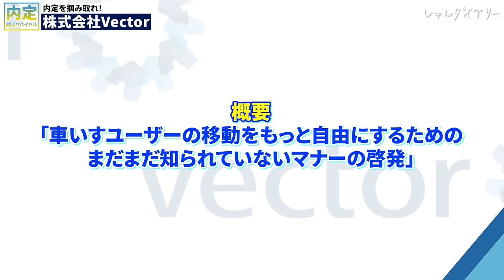#1「あいつには負けたくない」25卒が内定を賭けて戦います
【本日の動画】
本日の動画は、内定～就活サバイバル～動画となっています。
就活生6人が1泊2日で内定を取る様子を撮影した動画です。
現役就活生の方は「面接のノウハウ」として楽しめるだけでなく、就活生でない方も一緒に見れる動画となっています。

0:00 オープニング
1:08 今回受ける企業は？
1:57 宿到着
2:47 選考①たまえちゃん
6:47 選考②ゆうたくん
10:35 選考③あかりさん
15:24 選考④ ひろとくん
20:20 選考⑤まさきくん
23:52 選考⑥ひなのさん
28:02 ランチ
29:39 次回予告